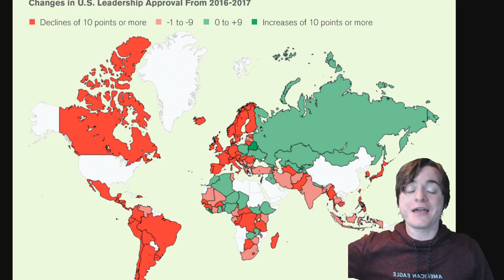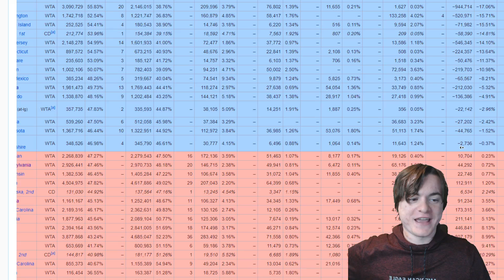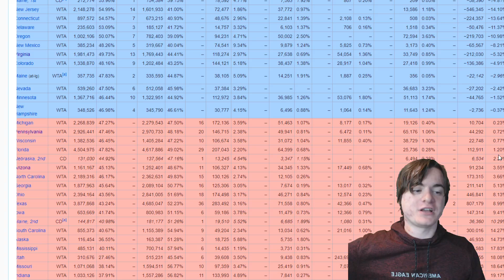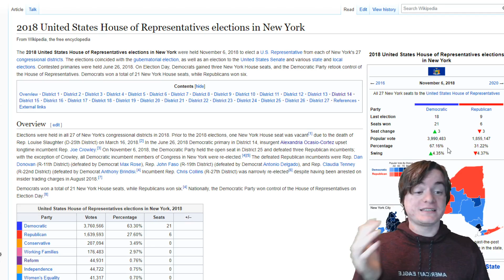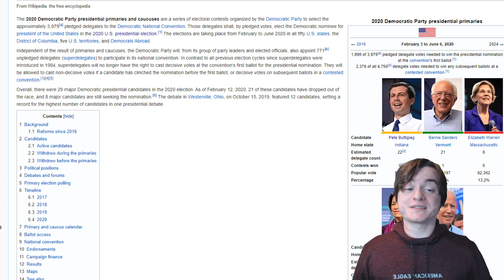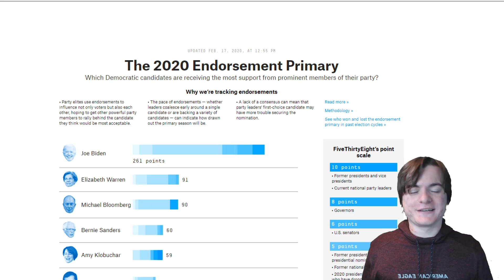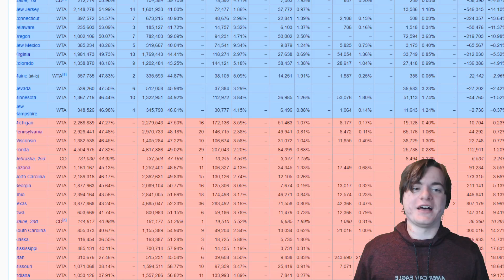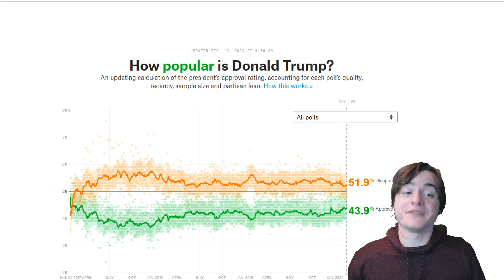British Person Predicts The 2020 US Election Results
My thoughts/take on everything happening right now